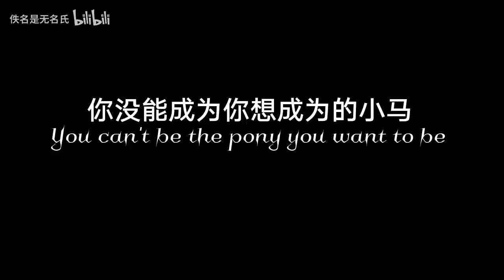[OC animatic] Despite yourself, please stay determined! [by 黑椒狗狗]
[Bilibili repost]

A more literal translation would be
"Don't lose your self-esteem just because you are you!"

Translated description:
Painting software: 画世界
Animation software: FlipaClip
Because of extreme low self-esteem, my emotional state collapsed, and I couldn't go to school, so I rested at home for a week. I slacked because I had nothing to do, and made an animatic by the way. I hope to inspire myself, and I hope to encourage everyone!

Original description:
作画软件：画世界
动画软件：FlipaClip
因为过于自卑导致情绪太崩溃，上不了学，在家休息一周。闲着没事干就摸鱼，顺便画了个手书。
希望能鼓励自己，也希望能鼓励到大家！

Original title: 【MLP自设/手书】不要因为你是你而自卑啊！
Original uploader: 黑椒狗狗
Original upload time: 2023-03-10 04:00:47